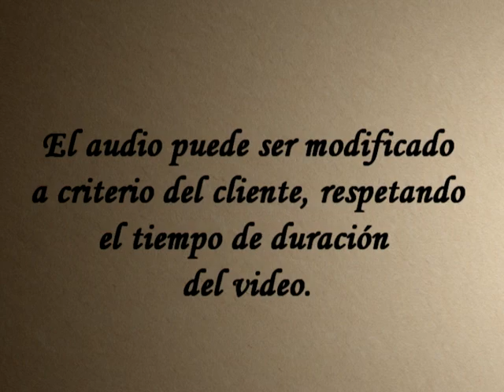ARTISTICA DE OTOÑO PARA TV - CANALES Y PROGRAMAS | ANUNCIO TV